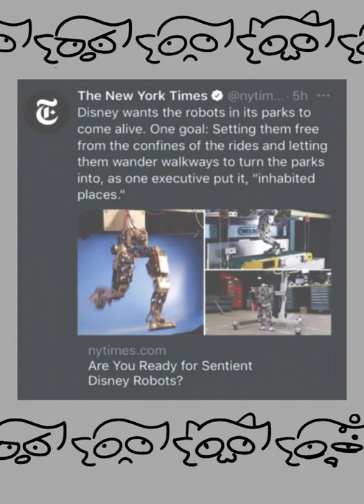Five Nights At Disney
how is this is my most popular video by a factor of about 100x